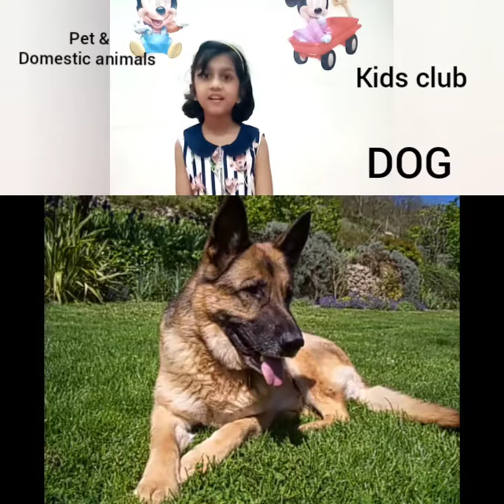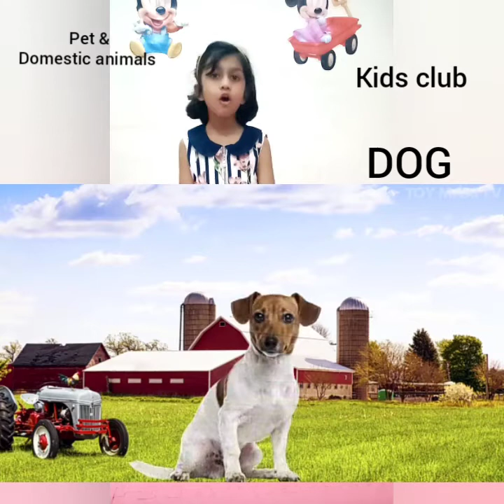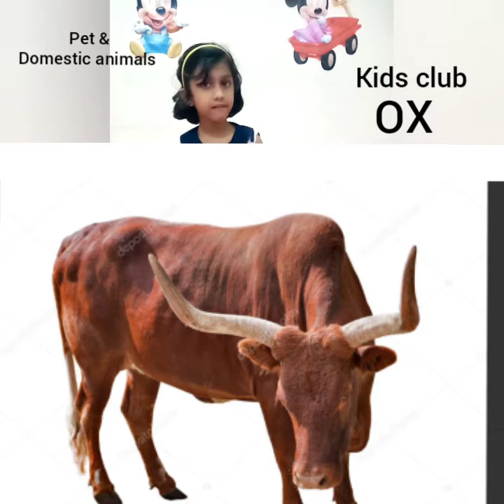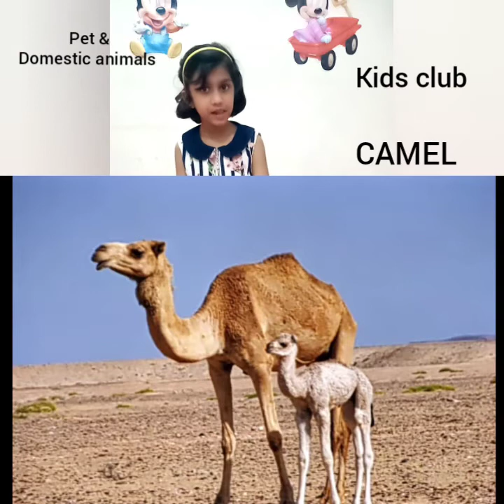Pet Animals //Domestic animals //Common Pets for children...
Different types of animals //Pet Animals //Domestic animals...